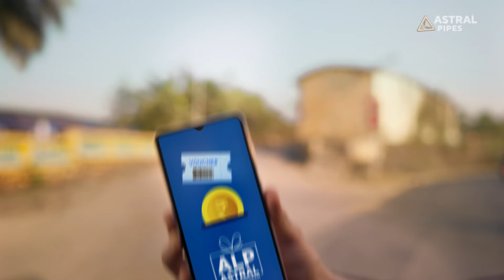ಅಸ್ಟ್ರಲ್ ಪೈಪ್ಸ್ | ALP ಜೊತೆ ಅದ್ಭುತ ಬಹುಮಾನಗಳು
ಅಸ್ಟ್ರಲ್ ಪೈಪ್ಸ್ ಜೊತೆ ನೀವು ಲೀಕೆಜ್ ರಹಿತ ಪೈಪ್ಸ್ ಮತ್ತು ಅದ್ಭುತ ಬಹುಮಾನಗಳನ್ನು ಪಡೆಯುತ್ತೀರಿ!

ಅಸ್ಟ್ರಲ್ ಲಾಯಲ್ಟಿ ಪ್ರೋಗ್ರಾಂಗೆ ಸೇರಿ ಮತ್ತು ರೋಮಾಂಚಕ ಬಹುಮಾನಗಳಿಗಾಗಿ ನಿಮ್ಮ ಅಂಕಗಳನ್ನು ರೀಡೀಮ್ ಮಾಡಿ!